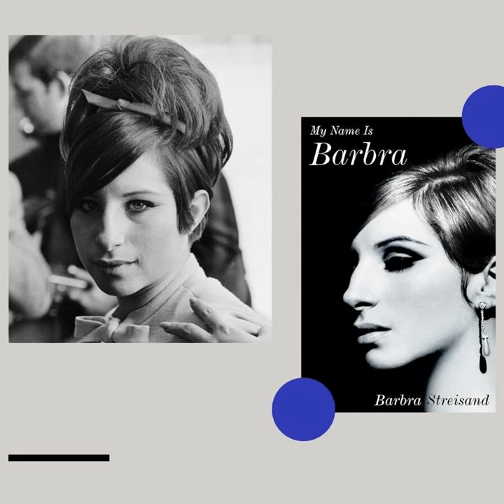Barbra Streisand says she's not a diva - she's a director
The season of the celebrity memoir is upon us. In just the past few months Britney Spears, Jada Pinkett Smith, Kerry Washington, and more have showered us with bombshells and revelations about their origin stories and private lives. Despite those heavy hitters and the crowded field they occupy, the celebrity memoir our host Brittany Luse coveted most is that of the singular Ms. Barbra Streisand.

Brittany sits down with Barbra to talk about her new memoir, My Name is Barbra, her struggle to take creative control of her work, and what legacy she wants to leave behind.